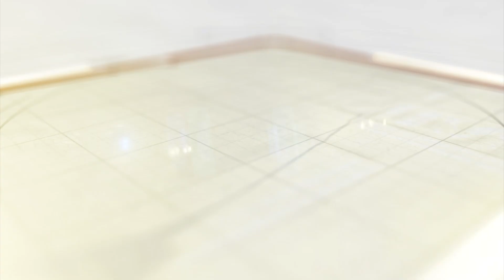વડોદરામાં ધોધમાર વરસાદ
વડોદરામાં સવારથી ધીમીધારે વરસાદ બાદ સાંજે ધોધમાર વરસાદ.ઉપરવાસમાં પણ ભારે વરસાદ પડતાં આજવા ડેમ અને પ્રતાપપુરા સરોવરમાં પાણીની આવક